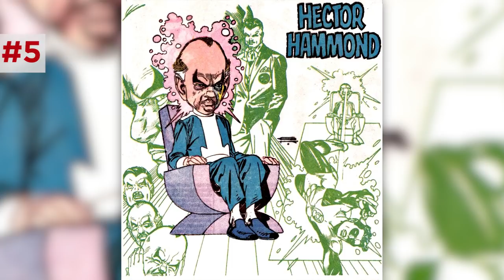Flash 4x07 “Therefore I Am” Breakdown - MCU REFERENCE (JUSTICE LEAGUE EASTER EGGS)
The Flash Season 4 Episode 7 Therefore I am… (4x07) is getting a full breakdown and Sam Bashor finds all the hidden Easter Eggs, even the hints to Rick and Morty, Fantastic Four, and MORE. This week, Barry Allen and Team Flash hunt down Clifford Devoe and his wife Clarize, AKA The Thinker and the Mechanic. Unfortunately, Clifford is hiding his true identity from the team, but Barry knows something is up. Barry investigates Clifford, meeting him at his university and even breaks into his home to uncover the truth.

During the episode, we find out the origin of the Thinker and the Mechanic. Thanks to the particle accelerator explosion and the release of Dark Matter and Speed Force energy, the Thinkers’ intellect skyrocketed. Knowing the answers to every question imaginable, even the identity of Jack the Ripper. Unfortunately, this caused Clifford to lose the ability to walk and will eventually kill him. Thanks to his wife, Clifford’s floating chair, much like the Mobius Chair, keeps him alive.

The Thinker and the Flash end up finally revealing their true identities and Barry is unsure how to stop him. Good News: Wally West returns this episode with news that he fought Starro over in Blue Valley. What does all this mean for the Crisis on Earth X crossover next week? What about Barry and Iris’s wedding plans? Find out soon!

Kelly Hopper
Kenny Smith
Matthew Salvas
Pony Stark
Wilhelmina Ebbeson
Elisabeth Hobbs
David Iaeger
Rose Bellandi
Eric Oliver
Chris Cole
Cole Callin
Chelsea Kerr
Holli Chandler
Ebony Lay
Edward Laau
TJ Smith
Stephen Bratcher
Lori Denning
Alan Fleming
Kristina Armstrong
Mike Kotselec
Peter Choi
Chloe de Sordi
Anatasof Wirapraja
Theodora Hobson